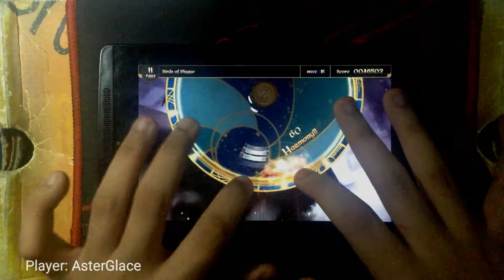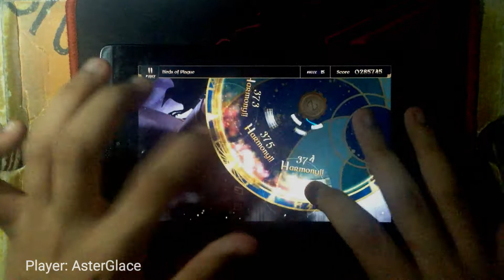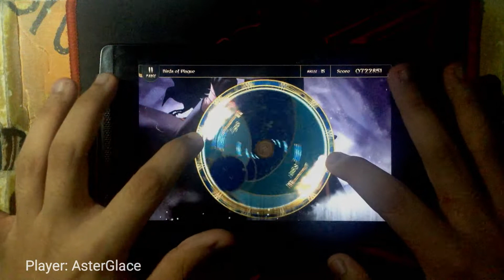[LANOTA x ARFOREST] Birds of Plague (Lv. 15 MASTER) PERFECT PURIFIED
A.G. is back with another Lanota! It's about time!
I decided to upload not one... but two gameplays! And it is because of ARForest! Thank Noxy for this GODLY collection!

Player: AsterGlace (0/1/0/451)

Twitter: My Twitter is down for now...

Friendly REMINDER: I AM STILL NOT GOING TO DO THE 16.